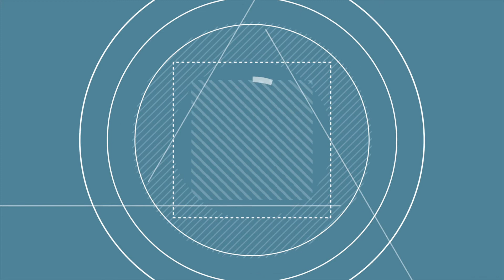Палак Панир | Индийский рецепт приготовления в домашних условиях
Палак панир — это национальное индийское блюдо. Палак - это шпинат. Панир - вид сыра, который преобладает в Индии. Мы в этом видео делимся рецептом палак панира со шпинатом для приготовления в домашних условиях.
Также в этом рецепте на гарнир мы приготовим Джира райс или Рис с зирой. Это тоже очень распространённое блюдо индийской кухни.

Монтаж - Косырева Наталья
Оператор - Исаева Анастасия